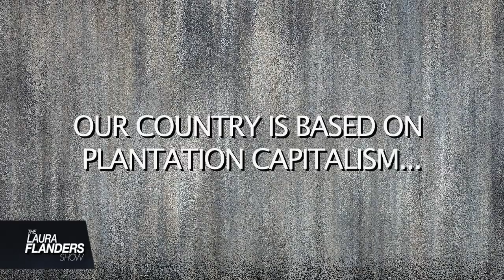Rev. James Lawson: Our Country is Based on Plantation Capitalism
Civil Rights veteran, Rev. James Lawson addressed the AFL-CIO's  Diversity Conference in Los Angeles 9/7/13. In a brief interview with GRITtv's Laura Flanders, he described what he believes labor is up against: "plantation capitalism."

Distributed by OneLoad.com